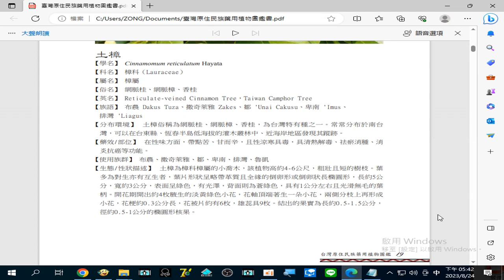錄製 2023 08 24#土樟 清熱解毒 ...17 42 36 903